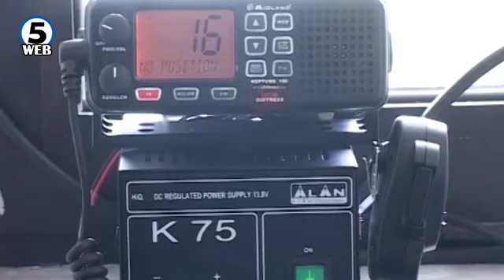За 10 дена 5 казни за скутерџии во Охрид